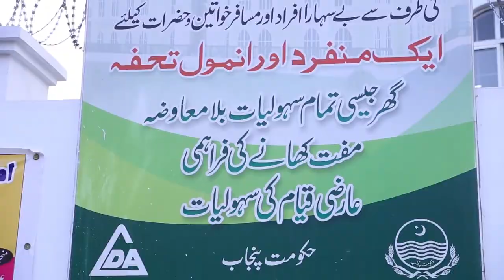Panah-gah built in Lahore under PM IK's program Ehsas